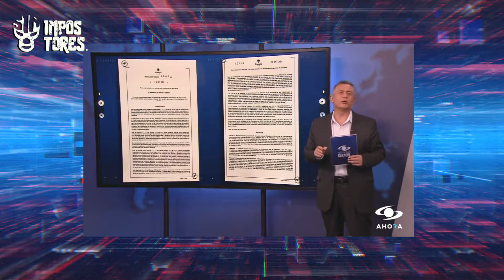¿Préstamos millonarios, capos en Medellín y escándalo en el consulado? (Clip)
En este clip exploramos cómo el alcalde Galán consigue un préstamo millonario (con condiciones que su pasante y ChatGPT revisarán), capturamos dos capos italianos que se sentían como en casa en Medellín y descubrimos un nuevo escándalo con el cónsul en México, acusado de acoso laboral y otros detalles de color. No te pierdas esta mezcla de noticias para reír y reflexionar.